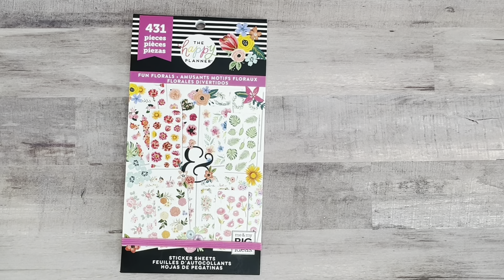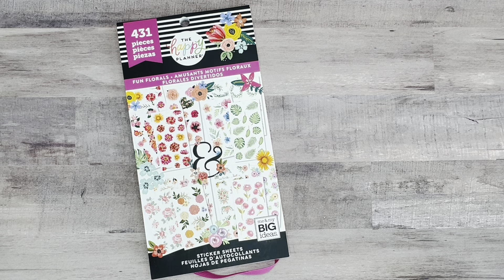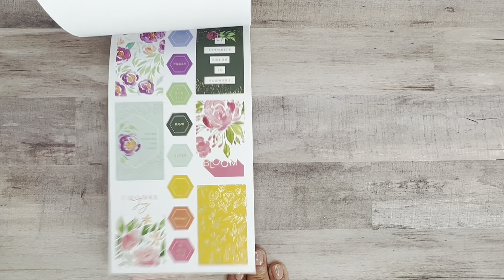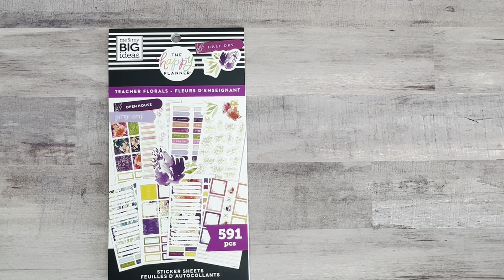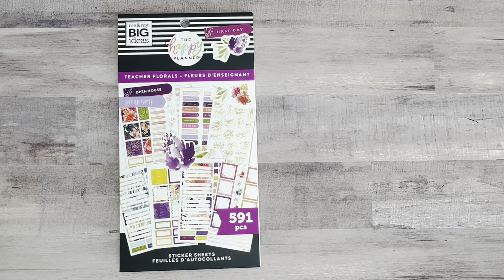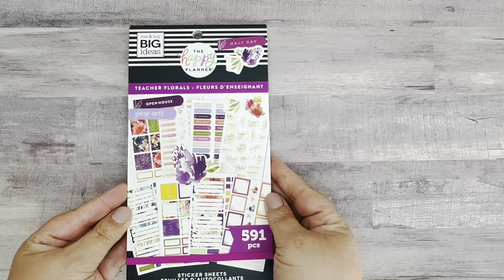Top 10 Favorite Happy Planner Floral Sticker Books | Would Any of These Make Your List?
Join me as I share my Top 10 favorite Floral sticker books by the Happy Planner.

EK tools Retractable Knife

Slice Ceramic Precision Cutter

EK Tools Precision Scissors

Wescott Non-stick Scissors

We R Memory Keepers Crop-A-Dile Disc Power Punch

Happy Planner Big Disc Punch

Tombow Mono Permanent Adhesive

Tomboy Mono Permanent Adhesive Refills

Tombow Mono Original Correction Tape

Tombow Mono Hybrid Correction Tape

Un-du Adhesive Remover

Sticky Notes

Wax Paper

TUL Needlepoint Fine 0.5 (black & blue)

Aesthetic Black Gel Pens

Muji Gel Ink Pen 0.38

Uni-ball Signo White Gel Pen

Kuretake Zig Clean Color Dot Markers

Washi tape acrylic organizer

Script Washi Tape

Grid Washi

Black and White Washi Tape